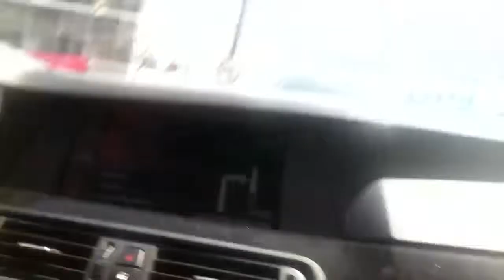SF Muni 7115,6281